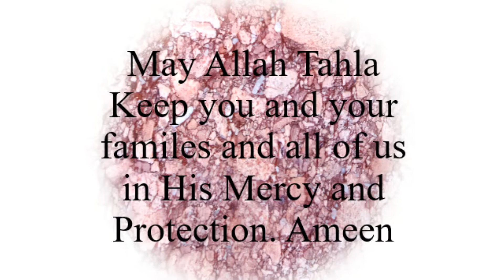Dhaba Style Paneer Masala - پنیر مصالحہ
How to make Masala Paneer